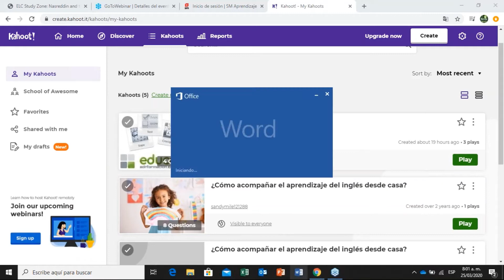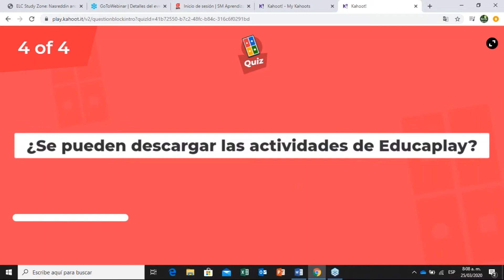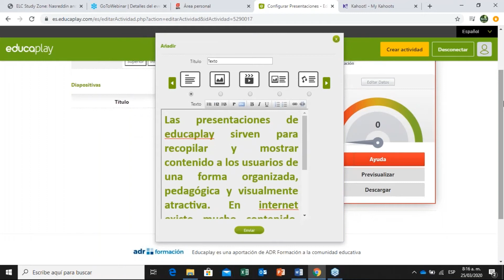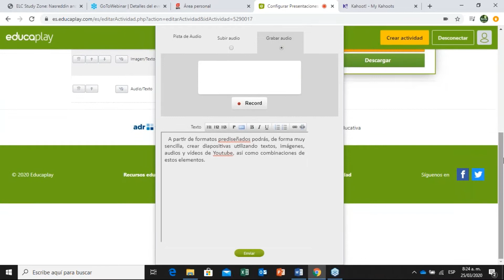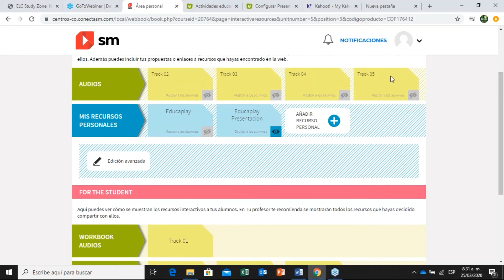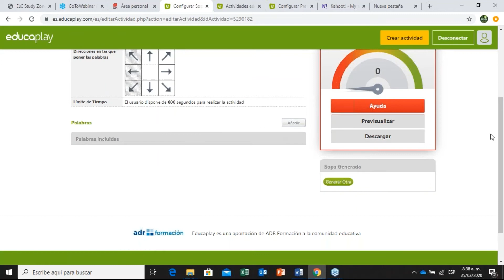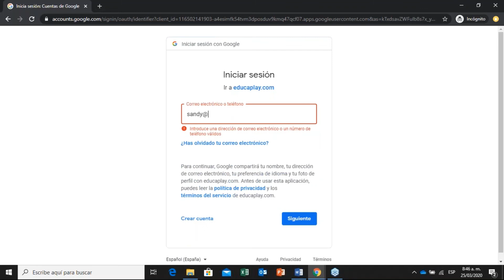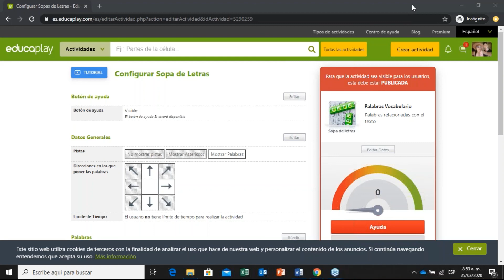Taller de EDUCAPLAY Parte 1